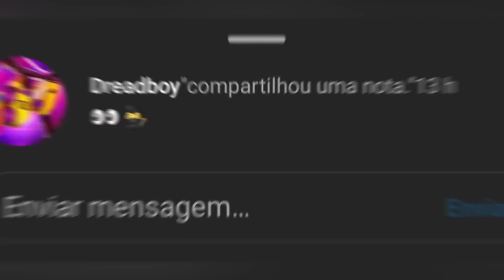SPOILER PK XD : Outfit Naruto + My Little Pony e Camisas Vencedoras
Eu recebi um e-mail da Gossip Girl trazendo mais informações sobre essa atualização e vim correndo contar para vocês!

Vem aí um novo outfit Naruto, pet My Little Pony e também as camisas vencedoras do concurso Fashion Looks do PK XD.

Quer saber de todas as novidades que estão por vir no PK XD? Então assista a esse vídeo que eu mostro tudo!